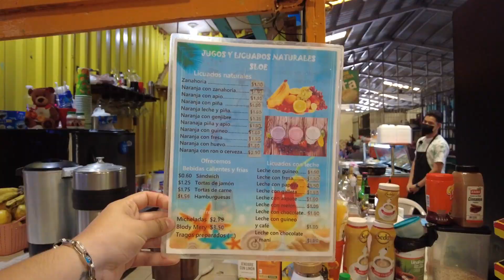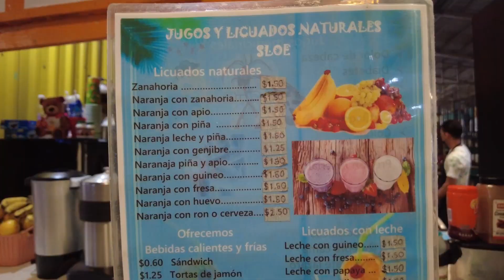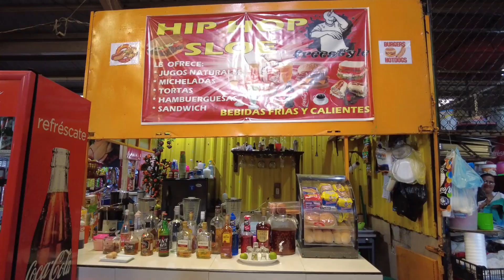¡Pasión GARANTIZADA con los JUGOS QUIEBRA CAMA de San Marcos!